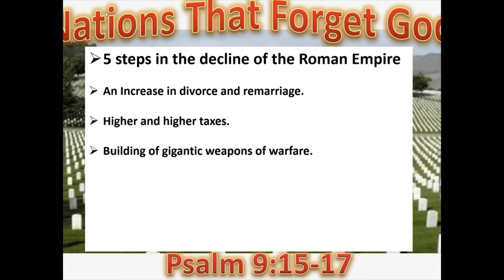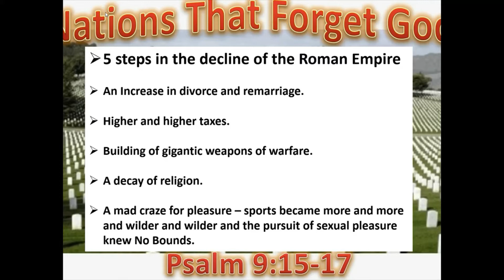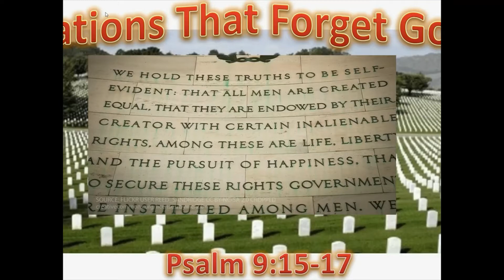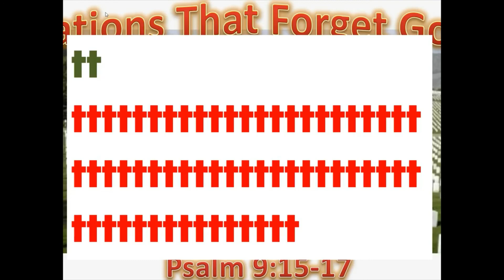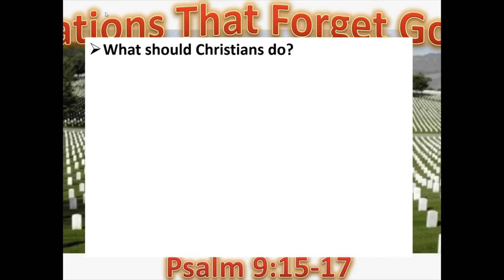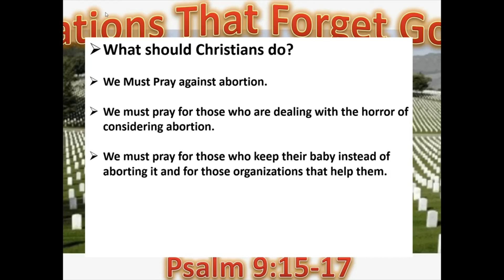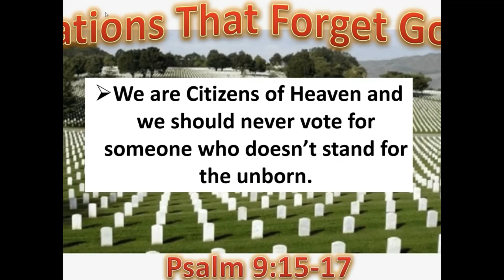Nations That Forget God 2021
What happens when a people group shut God out?
Pro-Life Sermon preached on January 22, 2021 (the 48th Anniversary of Roe V Wade)